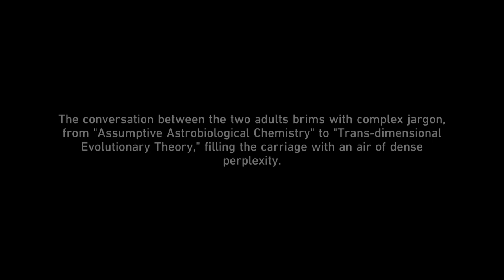Honkai Star Rail [Version 2.4] Gameplay 5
Introduction of the current quest in The Xianzhou Luofu.